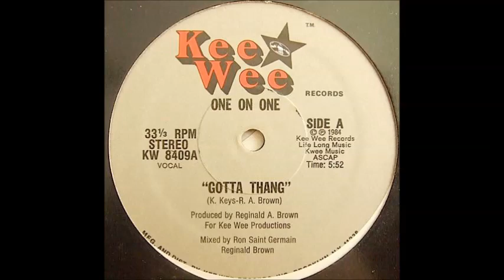Gotta Thang - One On One